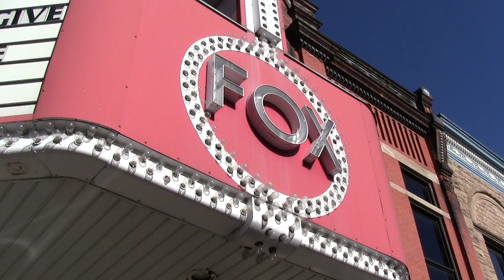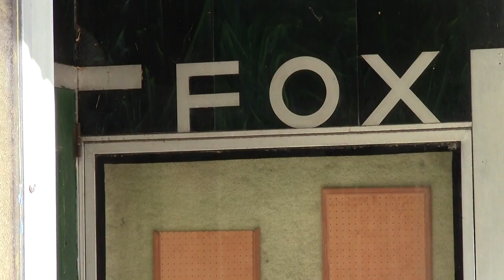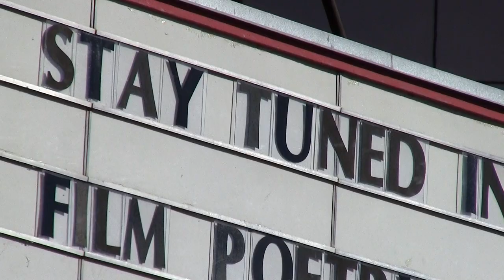Fox Theater Tv Control Room